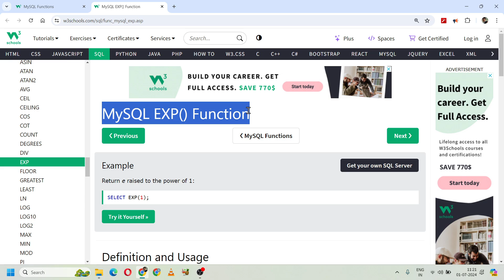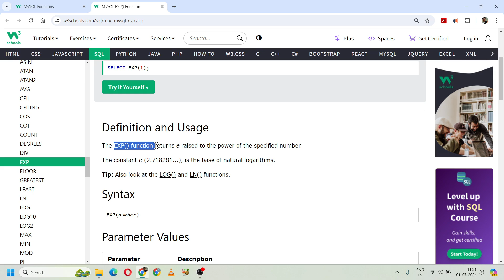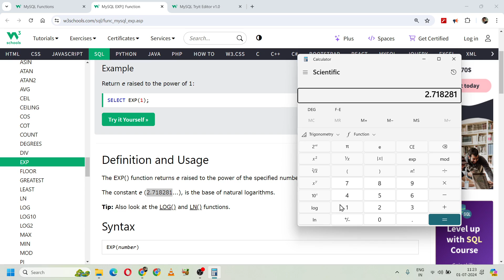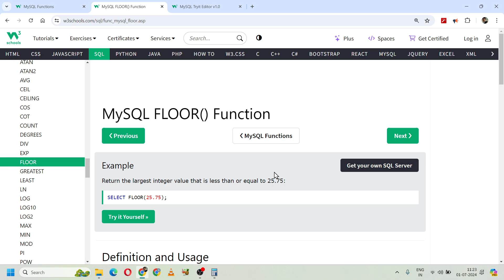MySQL Functions | MySQL Numeric Functions - MySQL EXP Function #47 | 131. W3Schools SQL Functions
Recap 0:00
MySQL Numeric Functions 0:18
MySQL EXP() Function 0:29
EXP Function Syntax 1:12
EXP Function Parameter Values 1:23
EXP Function Example 1:45

👉 SQL Tutorial
👉 SQL
👉 SQL Hindi
👉 SQL 2024
👉 W3Schools SQL,
👉 W3Schools SQL Tutorial
👉 Learn SQL
👉 CSE Wallah